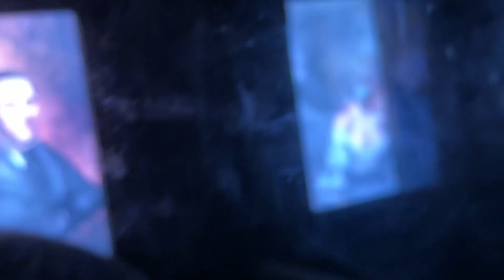Tutti all' EDENLANDIA di Napoli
In questa giornata speciale scopriremo le meraviglie dell' EDENLANDIA. Questo splendido parco giochi è diventato sin da subito un punto di riferimento per piccoli e grandi, e viaggiatori come voi, in cerca di bellezza, divertimento e risate.

★★★SEGUIMI PER NUOVI VIDEO★★★